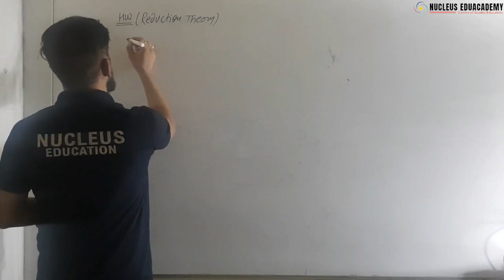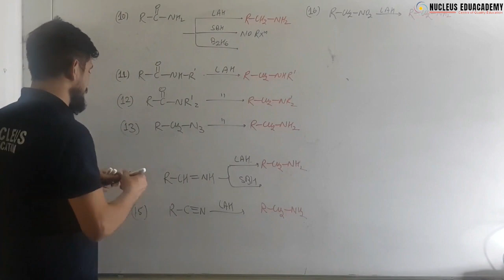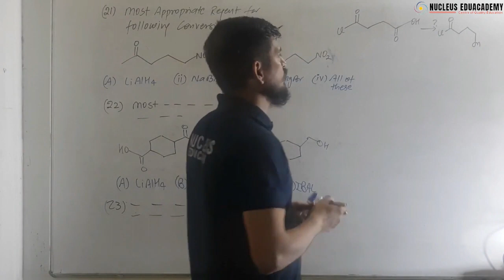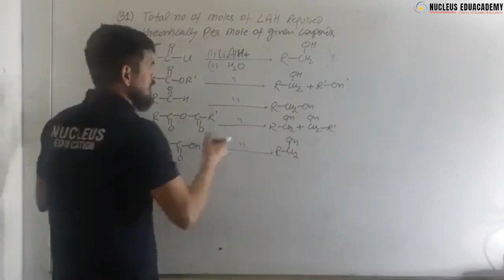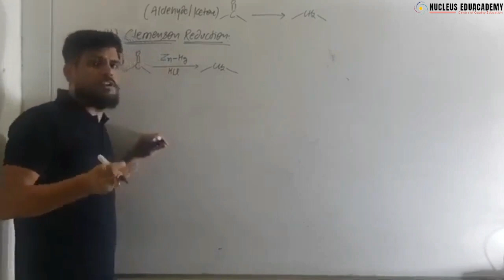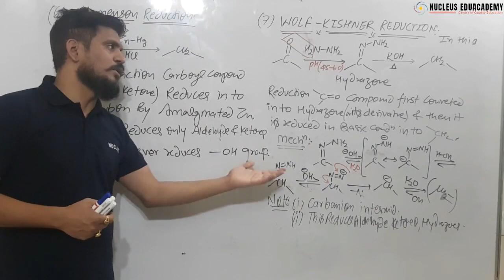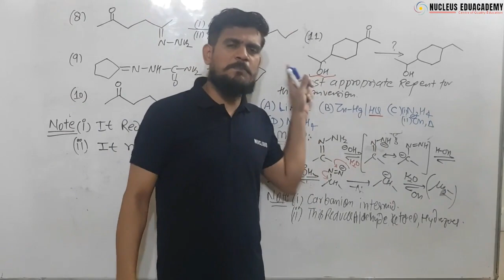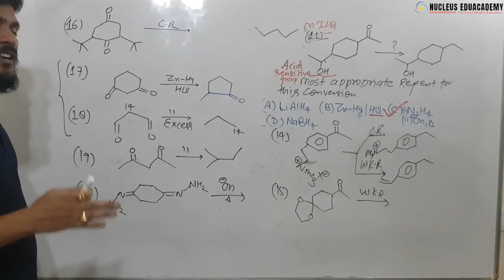Lecture 4- Reduction Reaction